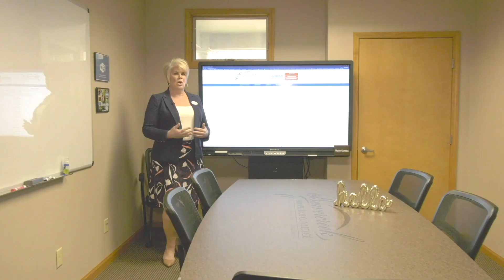Beavercreek Chamber of Commerce Building One-Minute Virtual Tour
Beavercreek Chamber of Commerce Wendy Rodgers provides a sneak peek of the various spaces available to members and the community at our Chamber office located at 3210 Beaver Vu Dr. in Beavercreek, OH.

Learn more about the Chamber and what we offer our members